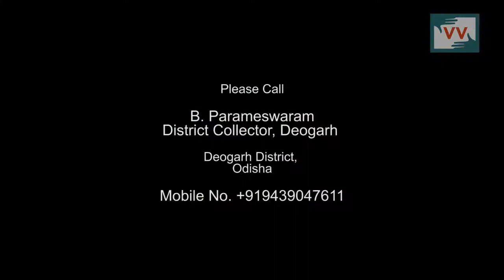Families living for 24 years without legal documents for land | Dashrathi reports for IndiaUnheard